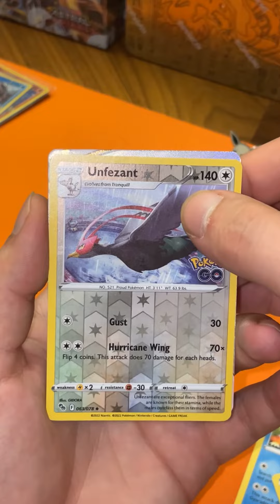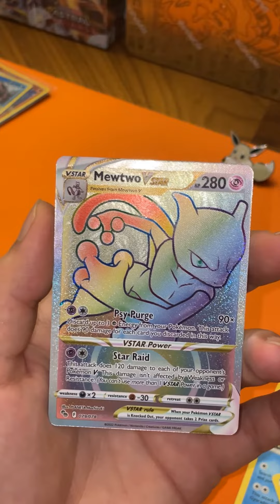Last Pack Magic 🐉®️